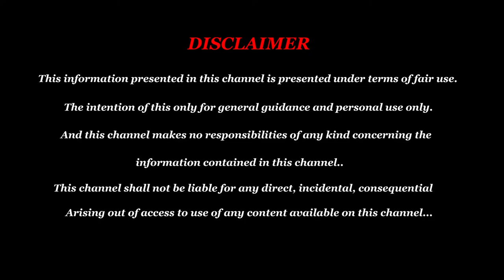நியூமராலஜி படி பெயர் வைப்பது எப்படி? Numerology in Tamil - Numerology By Date of Birth